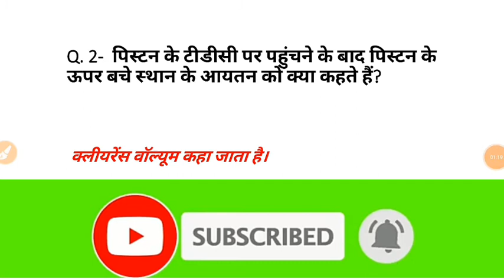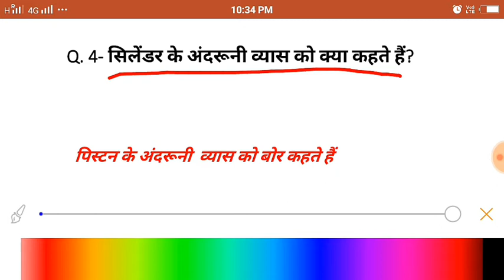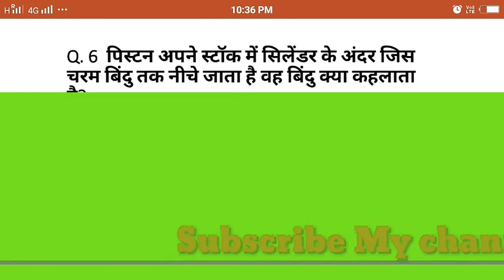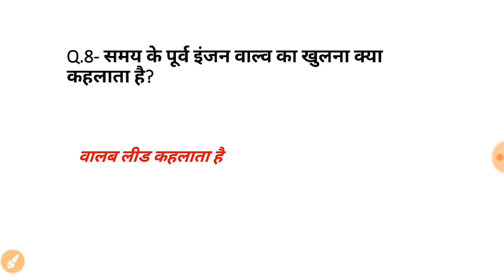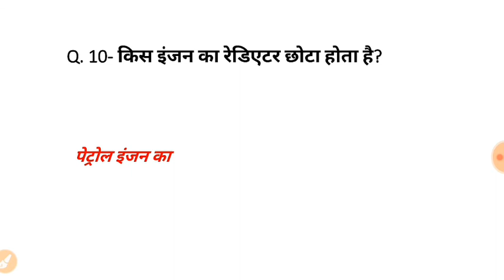Motor Mechanic Objective Questions Part 3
MMV OBJECTIVE QUESTIONS PART 3/MOTER MECHANIC QUESTIONS /MMV MULTIPLE QUESTIONS /ITI MMV OBJECTIVE TYPE QUESTIONS /ITI MMV TRADE OBJECTIVE QUESTIONS /AUTOMOBILE OBJECTIVE TYPE QUESTIONS /